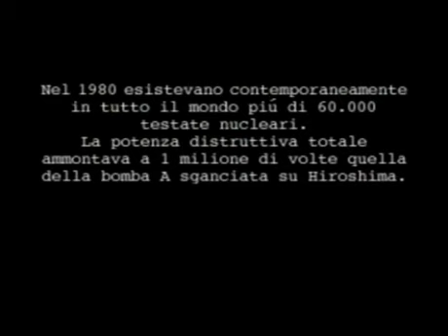Metal Gear Solid - Pt. 36 - Finale [ITA]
Metal Gear Solid - Montaggio Cinematografico

"A Washington non sono abbastanza stupidi da usare le bombe nucleari per coprire qualche segreto."